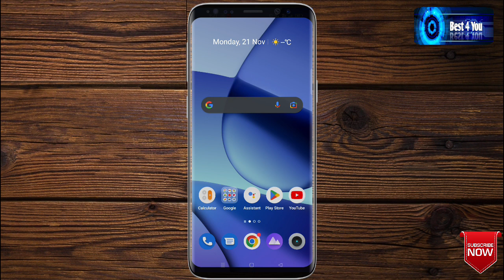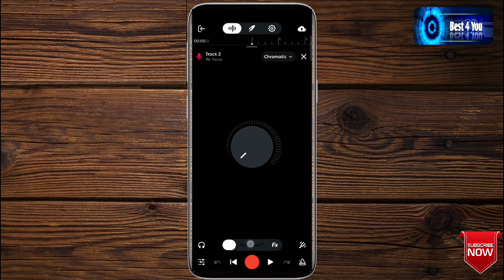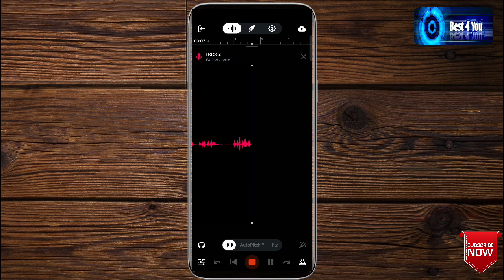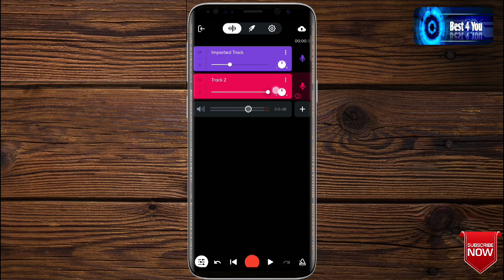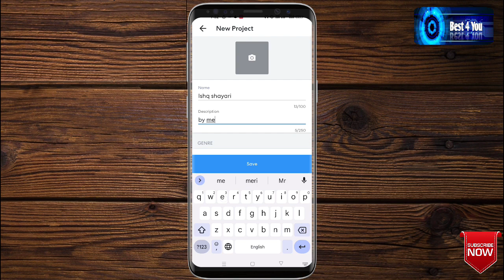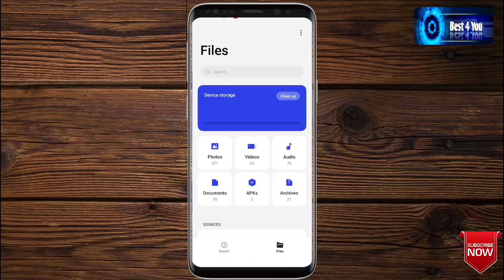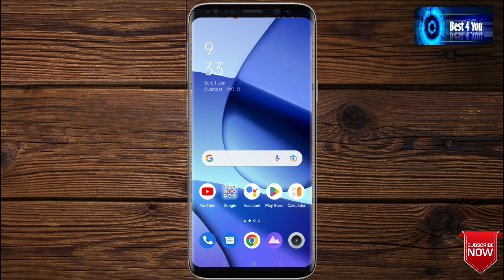How to record poetry with background music|Record and text on shayri video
Hi Friends Happy New year 2023
This Video is how to record poetry and text on video and you can denoise with fx and you can use studio reverb also hope you'll understand to follow all steps easily

Background music
Name - Ummon Hiyonat

For Texting on  Poetry video/Photo

iss link pe video usse download kare

I'm on Instagram as @shahid_dash. Install the app to follow my photos and videos.